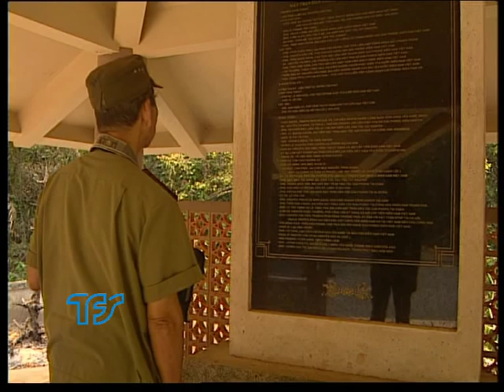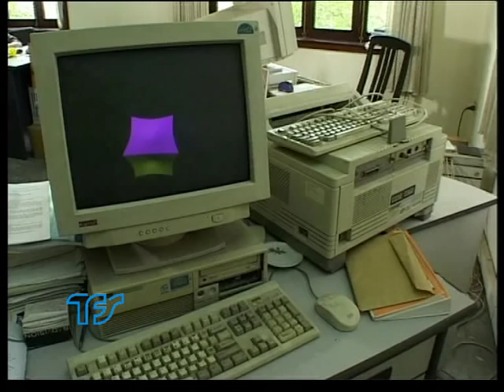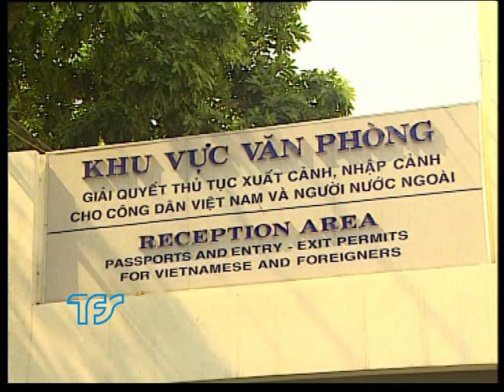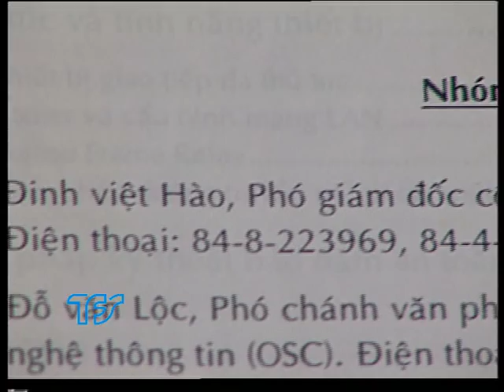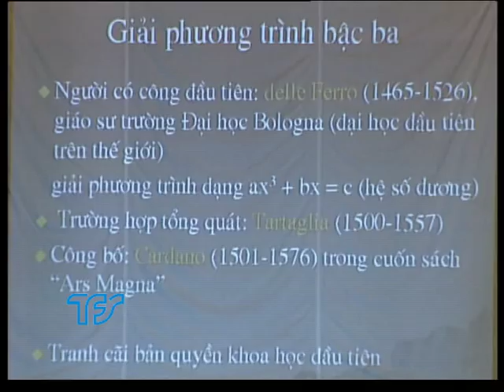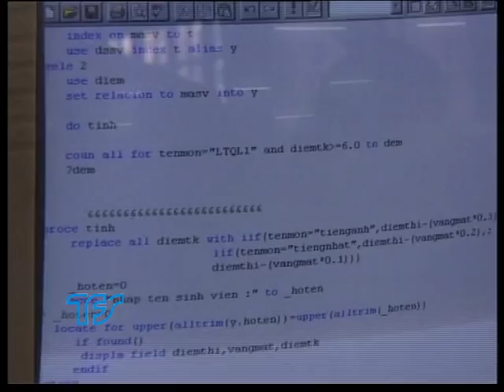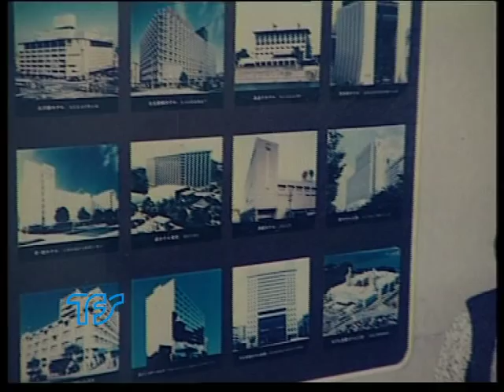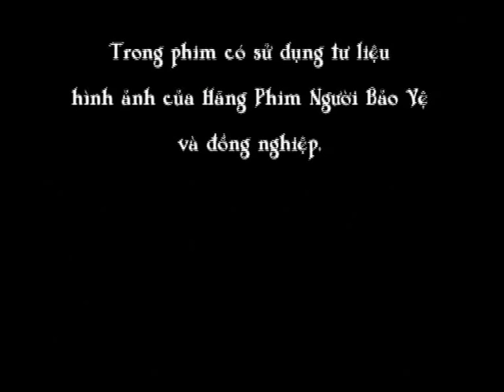Phim : Gíao sư tình báo Nguyễn Đình Ngọc ( tập 2)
Nếu không có bộ phim này thì có lẽ sẽ có rất ít người biết đến " Ông giáo sư lập dị", Thiếu tướng tình báo Công nghệ thông tin đơn tuyến Nguyễn Đình Ngọc - Tiến sĩ khoa học với gần chục ngoại ngữ lưu loát, những chiến công thầm lặng nhưng cực kỳ quan trọng trong cuộc chiến thống nhất đất nước và là người đầu tiên đưa internet vào Việt Nam.
KB,ĐD: Nguyễn Hải Anh